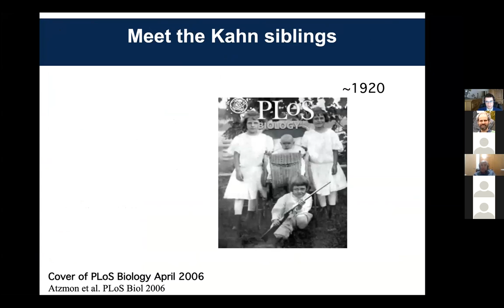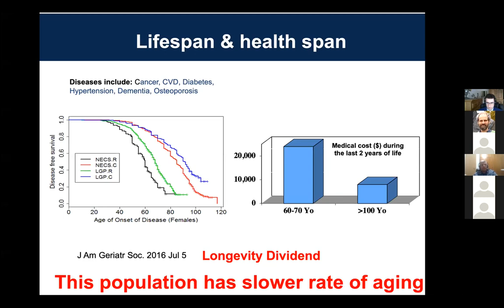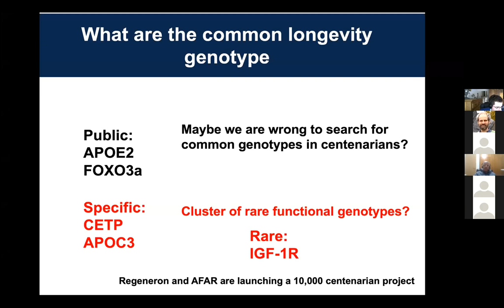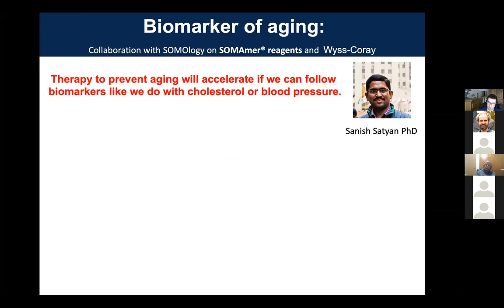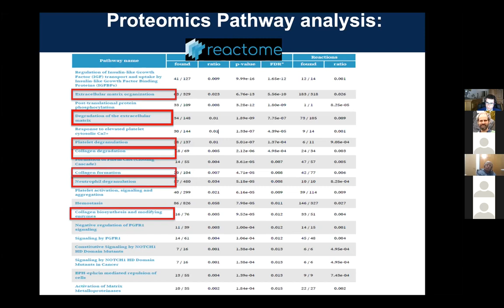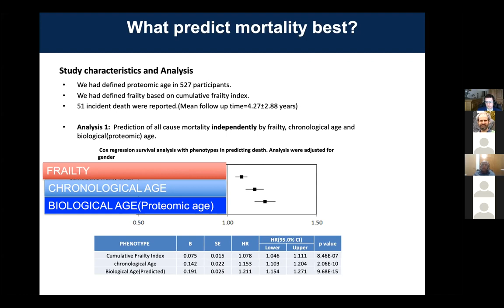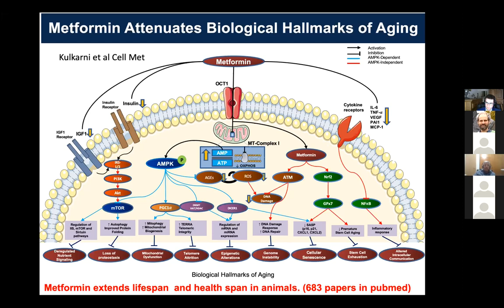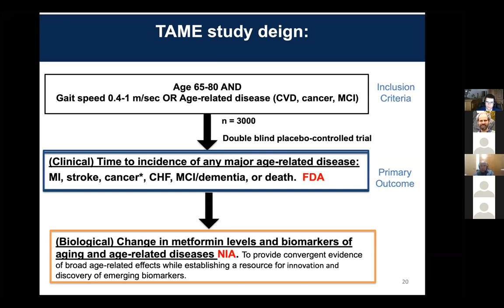EHA 2020 - 1.6. Longevity genes (Nir Barzilai)